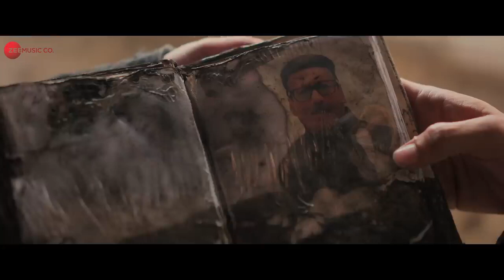Seher - OM _ Aditya Roy Kapur _ Sanjana Sanghi _ Arijit Singh _ Arko _ AM Turaz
Hello everyone this Nitesh YouTube channel
Hamare YouTube channel per नए-नए video aate rahte hain kripya karke hamare channel ko subscribe Karen videos ko aage se aage like karke or share badhaai aur mere channel per aapko नए-नए roj video milte rahenge